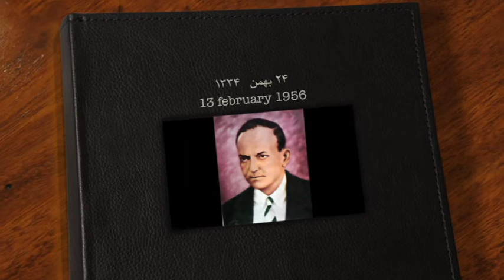تقویم تاریخ جمعه 24 بهمن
سفری خواهیم کرد در زمان و مروری میکنیم بر مهمترین رویدادهای بیست و چهارمین روز بهمن ماه در طی سالیان گذشته. با ما همراه باشید.